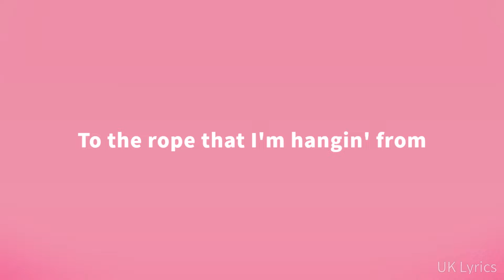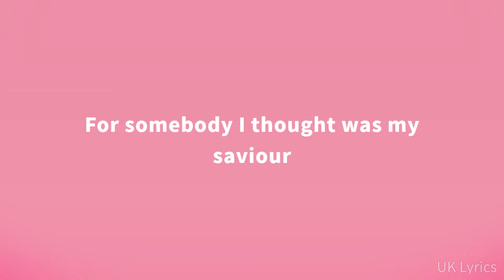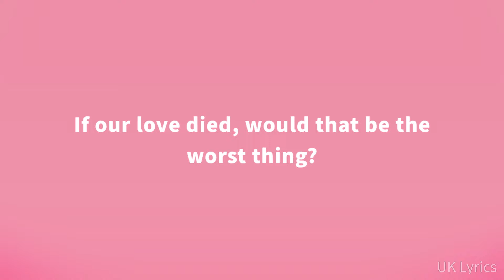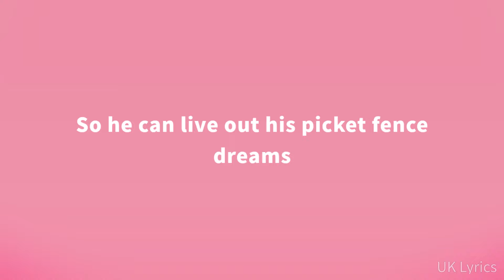Paris Paloma - Labour (Lyrics)